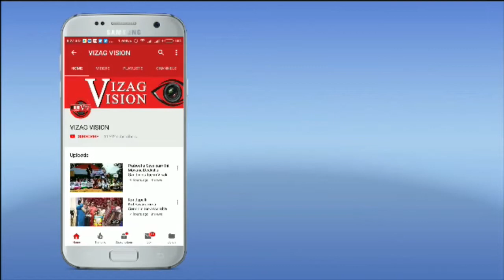Given Clarity On AP Special Status Issue by MP Vijayasai Reddy in Visakhapatnam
Given Clarity On AP Special Status Issue by MP Vijayasai Reddy
అవినీతిరహిత పాలనే ఈ ప్రభుత్వం లక్ష్యం- విజయ సాయి రెడ్డి
 మంగళవారం విశాఖ ఉత్తర నియోజకవర్గ  పరిధి కైలాసపురం డి ఎల్ బి గ్రౌండ్ లో  ఉత్తర నియోజకవర్గానికి సంబంధించిన పలు అభివృద్ధి పధకాలకు రాజ్యసభ సభ్యుడు విజయసాయిరెడ్డి , రాష్ట్ర మంత్రి ముత్తంశెట్టి శ్రీనివాస్  శంకు స్థాపన చేసి ప్రారంభించారు. అనంతరం ఉత్తర నియోజకవర్గ సమన్వయకర్త కె కె రాజు అధ్యక్షతన బహిరంగ సభ నిర్వహించారు. ఈ సందర్భంగా విజయ సాయి రెడ్డి మాట్లాడుతూ గౌరవ ముఖ్యమంత్రి జగన్మోహన్ రెడ్డి గారి పాలన అభివృద్ధి పధంలో పయనిస్తోంది , ఆయన పై నమ్మకం తో రాష్ట్రంలో 151 మంది ఎమ్మెల్యే లను అందించిన రాష్ట్ర ప్రజల రుణం తీర్చుకోవాలనే ఉద్దేశంతో ఇచ్చిన హామీలను ఒక్కొక్కటిగా అమలు చేస్తూ మన ముఖ్యమంత్రి అందరికీ భరోసా కల్పిస్తున్నారని , గత ప్రభుత్వంలో చంద్రబాబు అవినీతికి అంతు లేకుండా పోయిందని అందుకే వారి ఎమ్ పి లను కూడా బి జె పి లో కలిపి పరోక్షంగా వారికి సహకరించి ఈయన తప్పును కప్పిపుచ్చుకుoటున్నారని, చంద్రబాబు ఒకప్పటి జాతీయ నాయకుడు కానీ ఇప్పుడు ఒక జాతికి చెందిన నాయకుడిగా మిగిలి పోయాడని విమర్శించారు., ఈ ప్రభుత్వం లో మన ముఖ్యమంత్రి జగన్మోహన్ రెడ్డి అవినీతికి ఆస్కారం లేకుండా  పాలిస్తున్నారని కొనియాడారు. ఈ కార్యక్రమంలో వి ఎం ఆర్ డి ఏ చైర్మన్ ద్రోణంరాజు శ్రీనివాస్, శాసన సభ్యులు గుడివాడ అమరనాధ్, జి వి ఎం సి కమీషనర్ సృజన , అధికారులు, వై కా పా నాయకులు చొక్కాకుల వెంకట్రావు, తదితరులు పాల్గొన్నారు